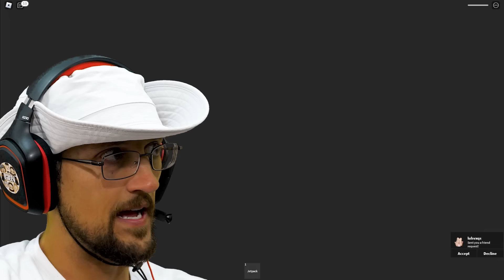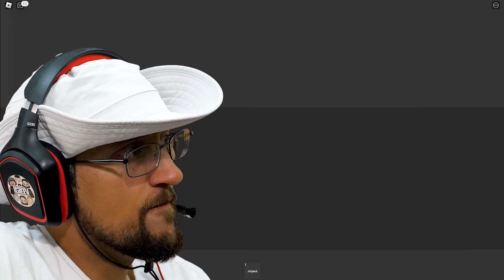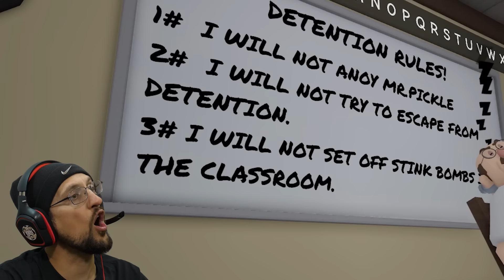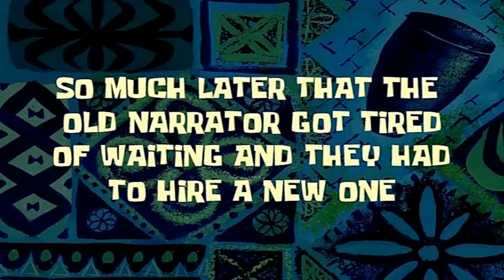Roblox Barrys Prison Run From Grumpy Gran! All the Best Games in 1 (FGTeeV Roulette)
We take a trip down memory lane to play some of our favorite Roblox games from Barry's Prison Escape, to Find the Youtubers, Grumpy Gran, Amanda the Adventurer and so much more! Enjoy!

ABOUT FGTEEV:
FGTeeV is a Gaming Channel that plays games on the channel. If you like watching gameplays, you should watch these gameplays. 😉 Beba Ba Leep Bop Beleeda Bop Pllllhhh!